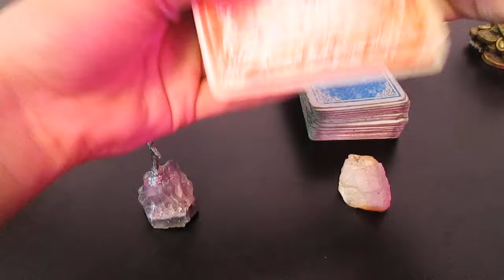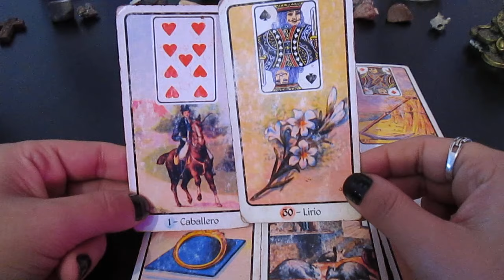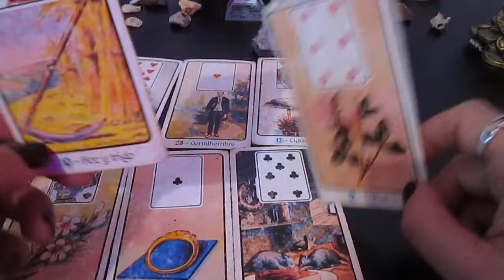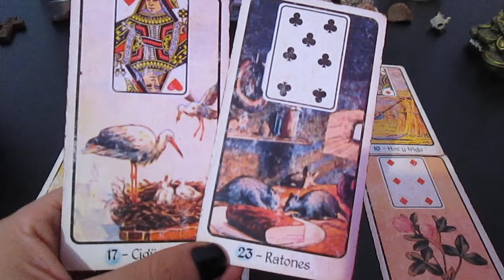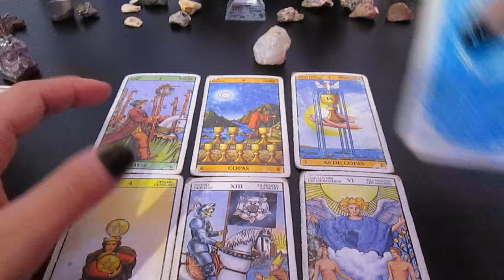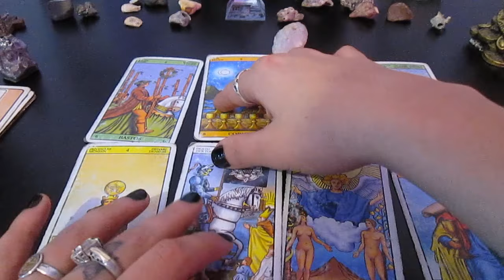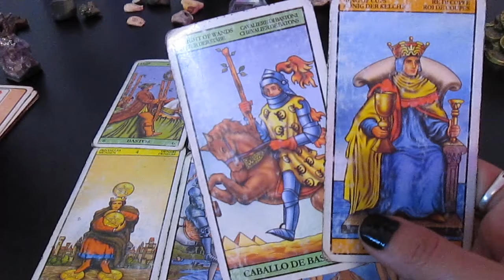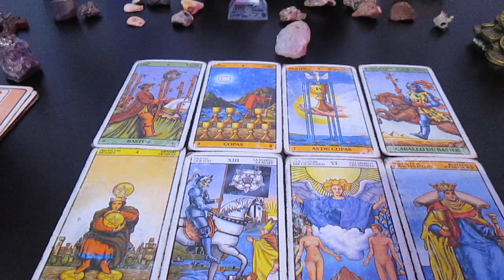❤️QUE SIENTE POR MI? ❤️ ELEGI UNA OPCION ❤️ ESPECIAL AMOR❤️ que tipo de relación quiere?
Muchas gracias!!  ♥️♥️♥️

Bienvenida y mezcla de cartas 0:00

Opción 1:  4:54

Opción 2:  14:30